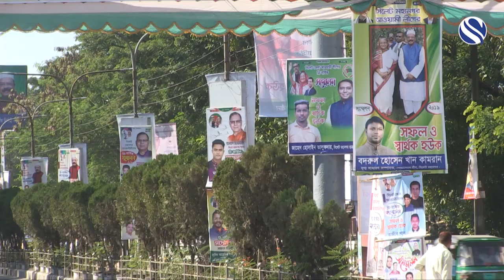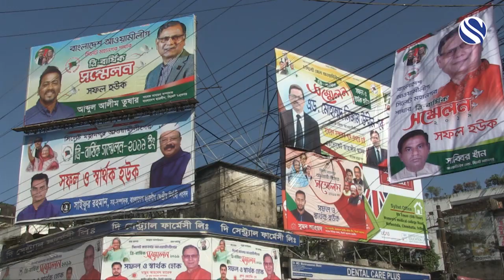Sylhet News 01 December 2019